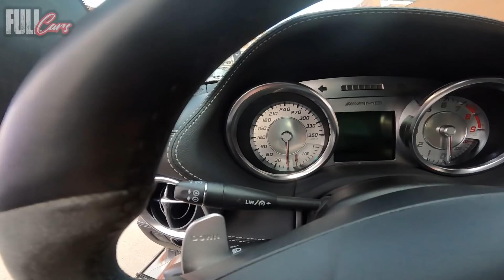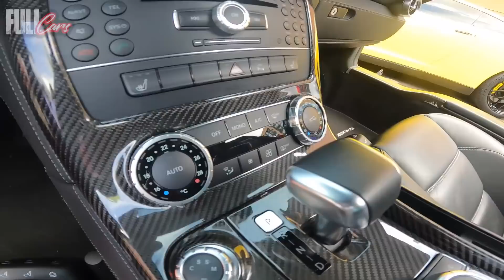MORBOSEANDO un Amg SLS Alas de gaviota!